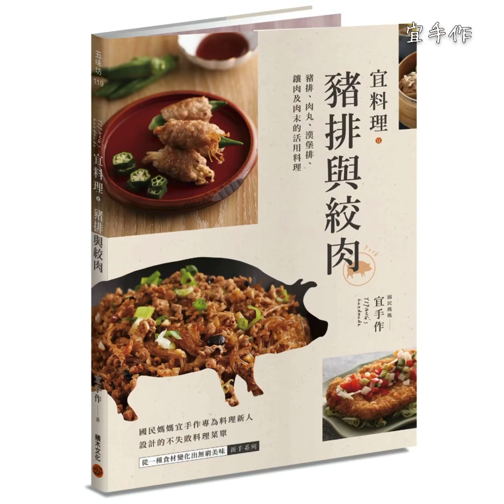《宜手作》手切滷肉飯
《手切滷肉飯》

很多人做這種手切滷肉會用五花肉，我有時候也是，但這次用的豬肉部位是「踏興」（台語，興是”胸”台語的唸法），是豬腋下附近的肉，不是胛心，這部位比較靠近豬五花那，但比五花的油脂少，一樣Q又好吃，保留豬皮一起滷，這樣才有更多膠質，並且油亮美味。

肉建議可以切成小丁，會更像外面賣的滷肉飯，這次偷懶切條狀，其實也是另一種風味。

我滷東西不喜歡用滷包，因味道太重，感覺整鍋都是香料味，很可惜。但滷東西我偶爾會加巴薩米可醋，尤其是陳年的醋膏，加一點點，卻能提味，讓整鍋滷肉的香味更有層次感。

滷好後建議可以先靜置1小時，讓多餘水分慢慢散出，也讓肉更入味。

📌臉書社團「一起團宜好物」目前有巴薩米克醋和橄欖油的團購喔。
我的五本書在博客來、momo、誠品、金石堂、讀冊、讀書花園和紀伊國屋書店還有各大書局都能買到！

《宜料理·豬排與絞肉》
《宜料理·雞胸肉》
《一起來吃早餐》
《一起帶冷便當》
《一起來捏飯糰》